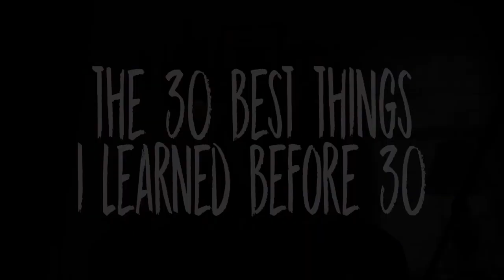The 30 BEST things I learned before 30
It finally happened - I turned 30 years old. It was a great birthday and my life is on track of where I want it to be.
I made this list of the 30 best things I learned along the way. Let me know if you agree with these or have any additions!